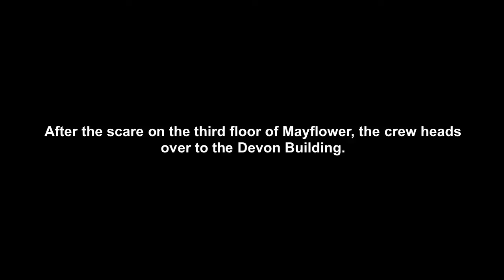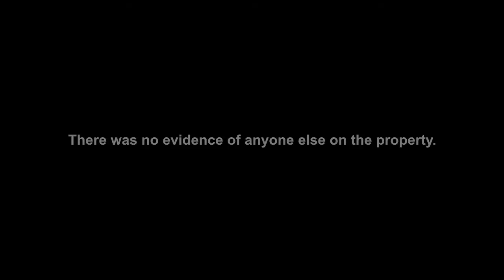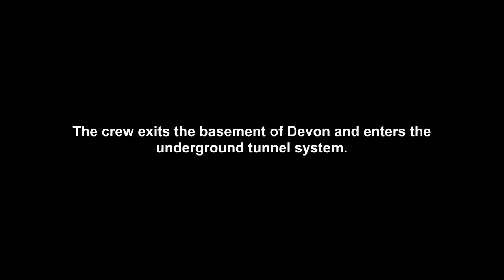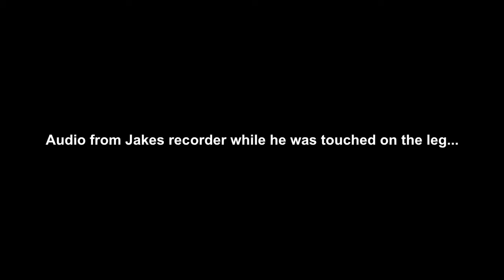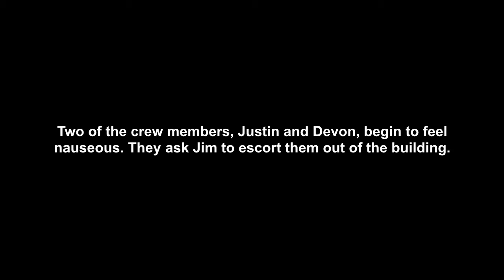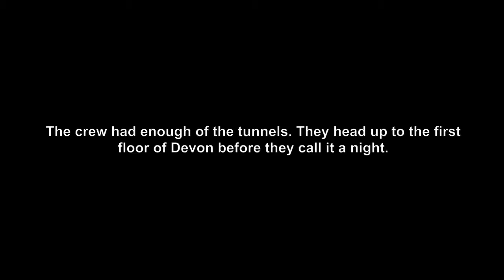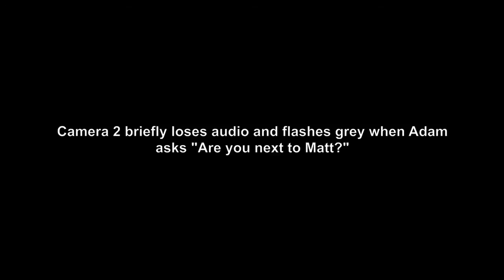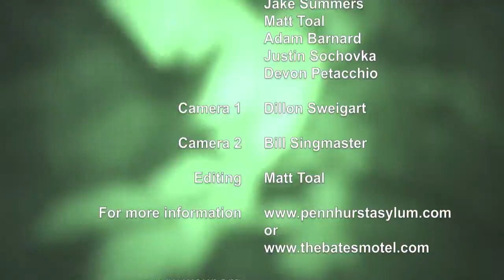WCUR visits Pennhurst Asylum Part 2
The John and Jake Show and WCUR present a walk through Pennhurst Asylum.

In Part 2, the crew walks through the Devon building, and enters the underground tunnel system

The John and Jake Show
WCUR 91.7fm

John Connor
Jake Summers
Matt Toal
Adam Barnard
Justin Sochovka
Devon Pettacio

Camera 1- Dillon Sweigart

Camera 2- Bill Singmaster

Editing- Matt Toal